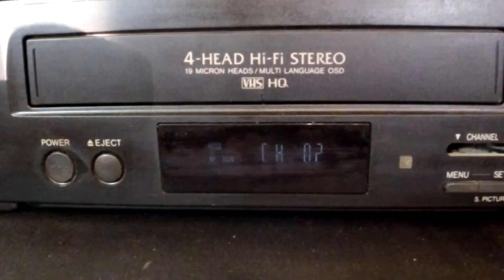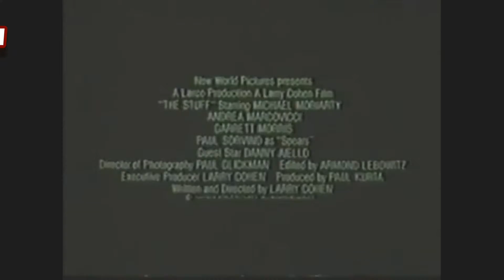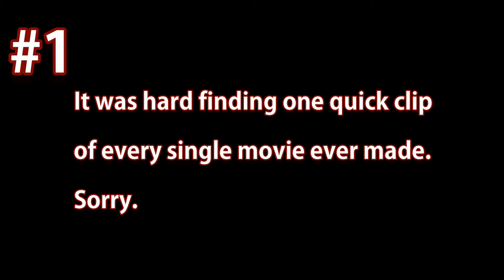Top 3ish Overrated Movies!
Brittany, Ashlyn and Abe give you New Genreish's list for the top most overrated movies of all time! What is yours?